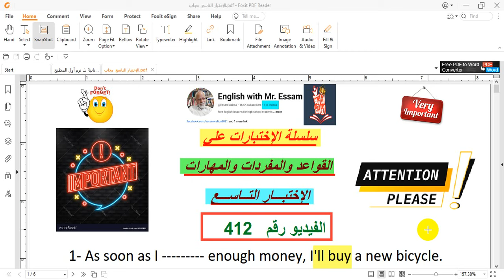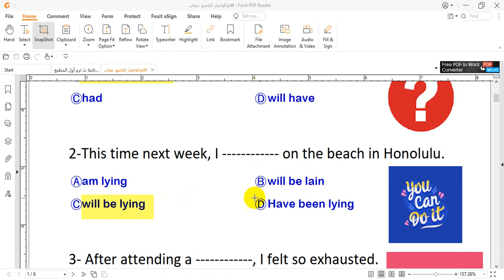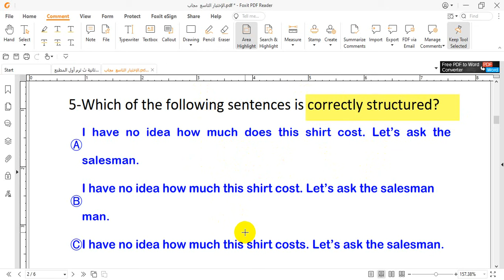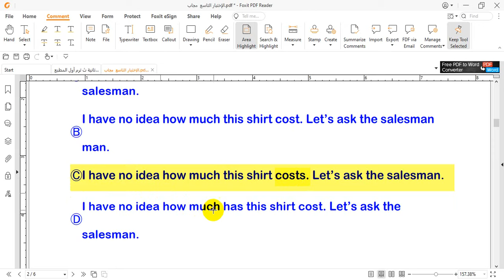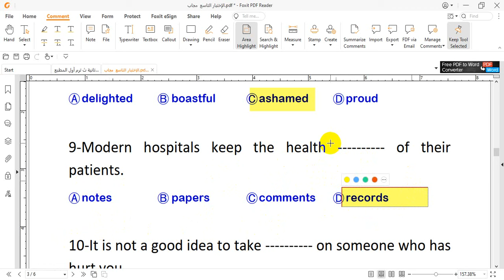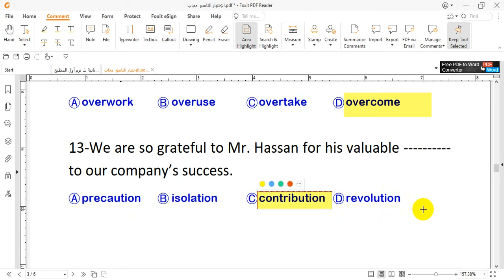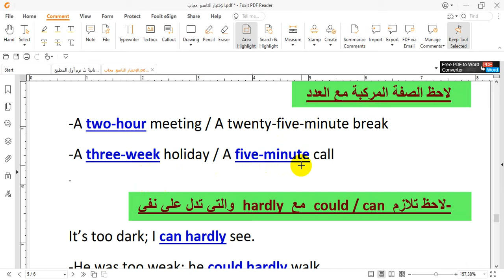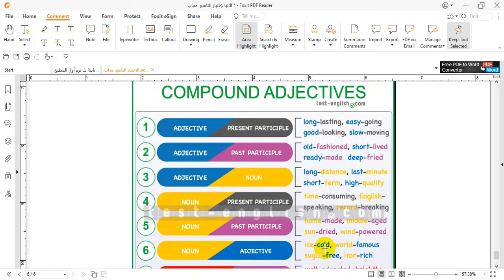💚🌹 سلسلة إختبارات علي القواعد والمفردات والمهارات - الإختبــار التاســع ◄◄💚🌹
أتمني دعمكم للقناة لكي نواصل ان شاء الله
ملف الإختبار
لينك الموقع الخاص بتصحيح الكتابة
ملف الأسماء التي تُعد والتي لا تُعد - واستخدامات a/an/the
أهم 200 سؤال تخص المهــارات في منتهي الأهمية
الملف بدون الإجابات
الملف بالإجابات مع شرح سبب الإجابة
فيديوهــات الإمتحانات الشاملة علي المنهـــج
أسئلة القصة من كتب الوزارة كاملةً مُجابة ومترجمة
أسئلة القصة من لونجمـان كاملة مُجابة ومترجمة
ملف مجمع لوحدات المنهج شرح وتمارين من 1-6
ملف مجمع لإجابات الوحدات من 1-6
ملف مجمع لوحدات المنهج شرح وتمارين من 7-12
ملف مجمع لإجابات الوحدات من 7-12

فيديوهات خاصة بالترجمة
مراجعات ثانوية عامة
القواعد التراكمية في هذه القائمة